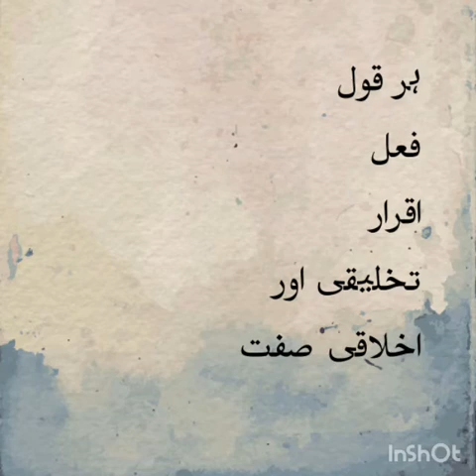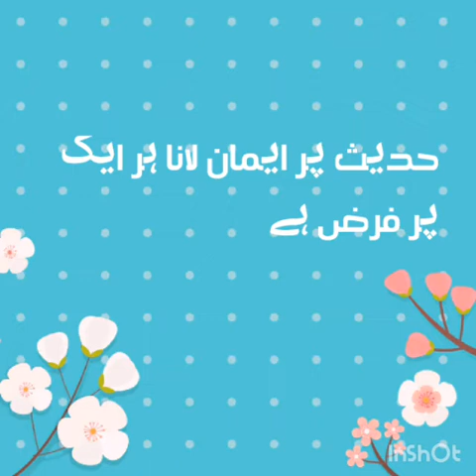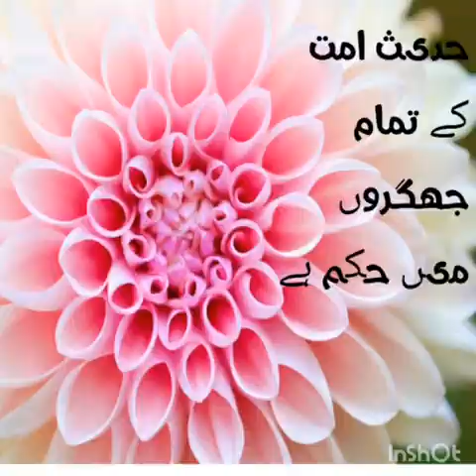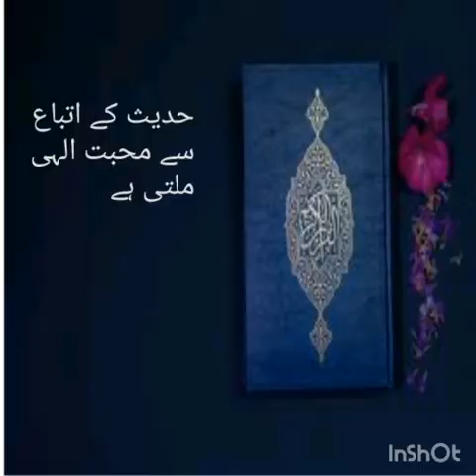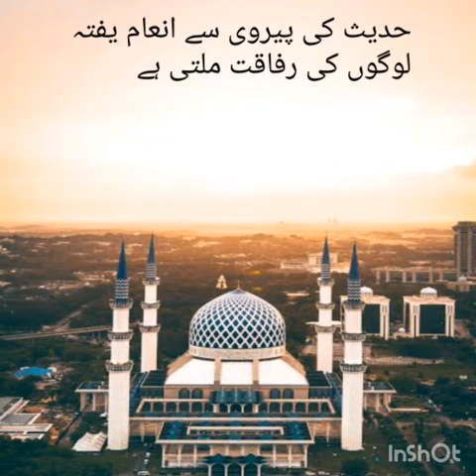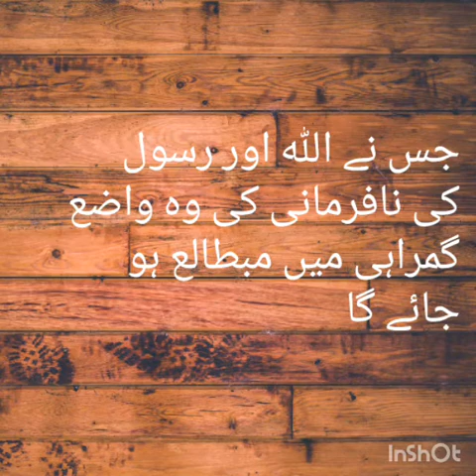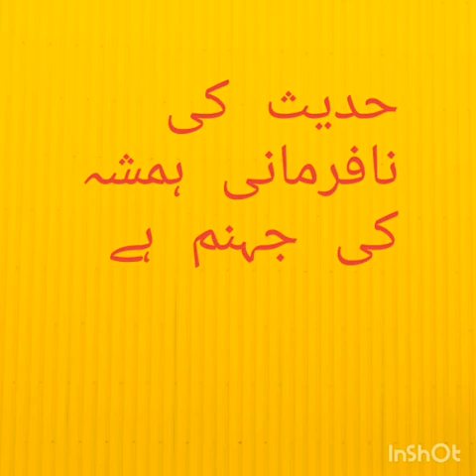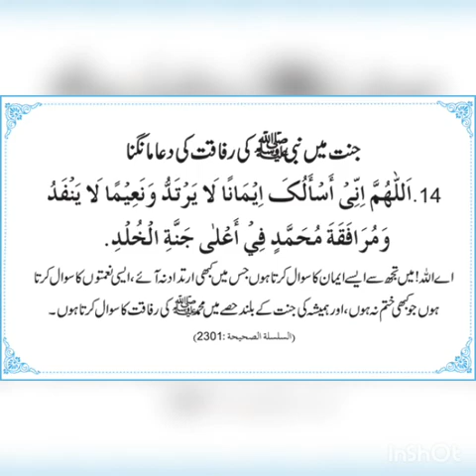hadees ki fazilat